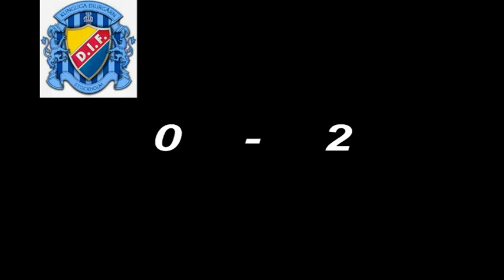BP021 VS DIF0211 [2]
Våra pojkar var långt ifrån topp form därför riktigt bra att dom tar sig samman och levererar. Ett bra tecken. Nyttiga matcher och bra lärdom mot HJK - det är jättelångt kvar på resan o tusentals matcher innan senior åldern , elit spelare på seniornivå är löftet och man måste ha 1000 mila blicken med sig annars orkar man inte... Kämpa alla
Claes Brikell